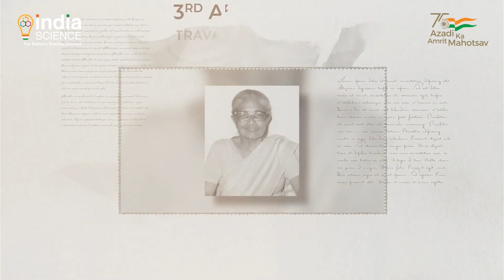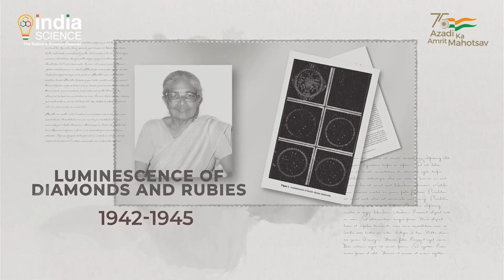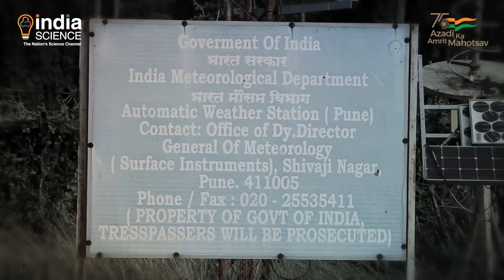Anna Mani: The Pioneer Indian Meteorologist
Anna Mani was an Indian physicist and meteorologist. She was the Deputy Director General of the Indian Meteorological Department. She made significant contributions in the field of meteorological instrumentation. She conducted research and published numerous papers on solar radiation, ozone and wind energy measurements.

After graduating physics and chemistry, she worked under Prof. C V Raman, researching the optical properties of ruby and diamond. She authored five research papers, but she was not granted a PhD because she did not have a master's degree in physics. Then she moved to Britain to study pursue physics, but she ended up studying meteorological instruments at Imperial College London.

After returning to India in 1948, she joined the Meteorological department in Pune.In 1960, Mani started her work on measuring atmospheric ozone, before the world even understood the ozone layer’s functions. She designed an instrument - ozonesonde - to measure atmospheric ozone. She also set up a meteorological observatory at the Thumba rocket launching facility.